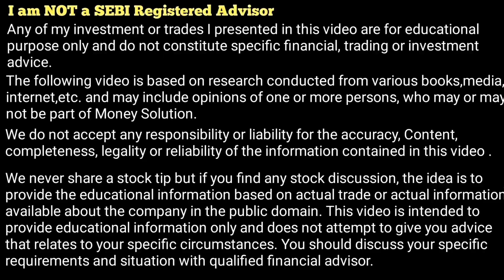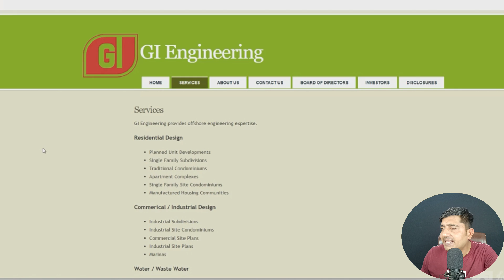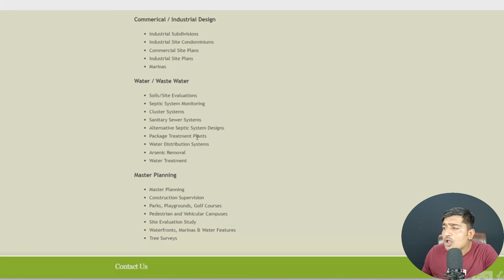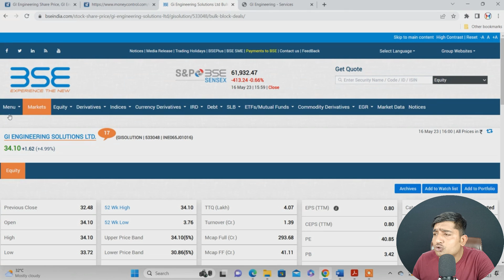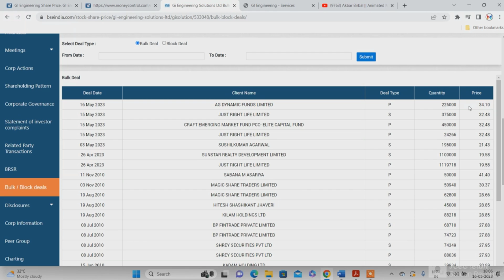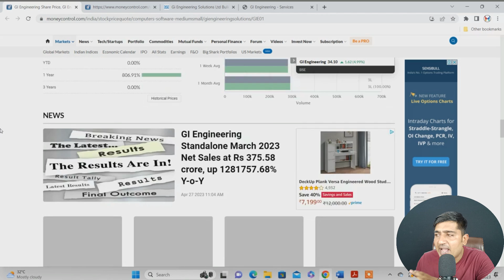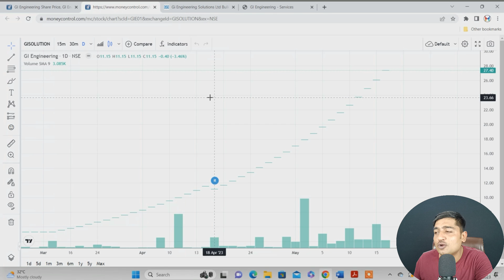BEST MULTIBAGGER STOCK FOR 2023. RETURN MORE THAN 600% IN ONE YEAR .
घर बैठे बिल्कुल मुफ्त में Mutual Fund KYC and Trading/Demat
अकाउंट खोले  बिना किसी पेपर के और पाएं 500 इनाम -

Free Account with 100 rs cashback
Click Here-

GI ENGINEERING STOCK ANALYSIS
GI ENGINEERING SOLUTION FULL ANALYSIS
BEST STOCK GI ENGINEERING SOLUTION NEW UPDATE
BEST STOCK FOR LONG TERM
GI ENGINEERING SHARE UDPATE